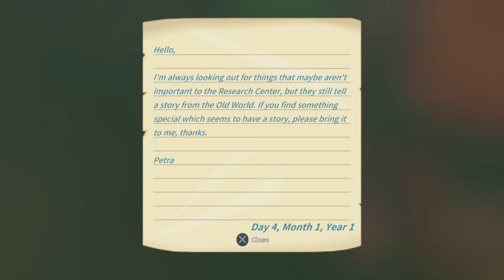My Time At Portia pt 3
Some more MTAP with my friend, Servant Indo. If you hear a echo on my voice, I'm not sure what to do about it. New headset, still working out the bugs. Because, Indo says she can't hear it. Pfft... right.